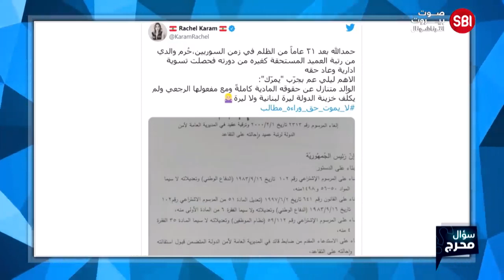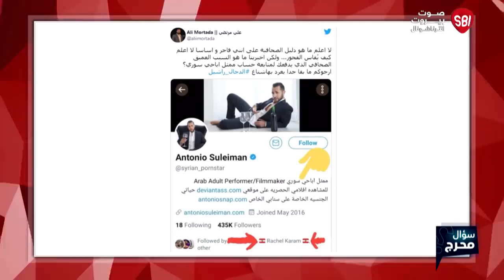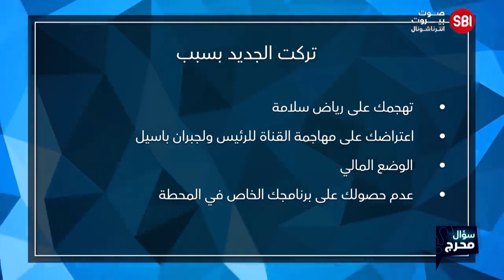الحلقة الكاملة من "سؤال محرج" مع راشيل كرم بردود اجرأ من الأسئلة